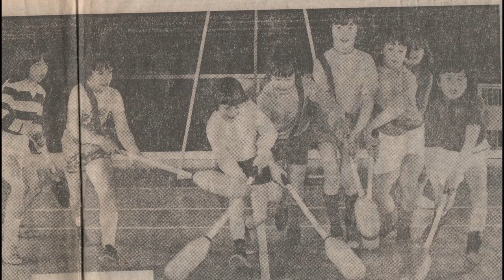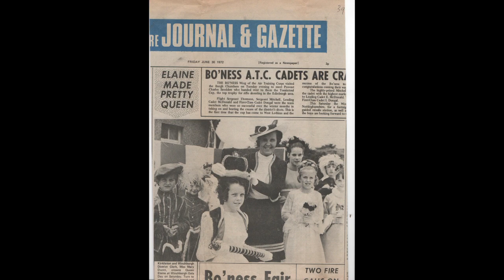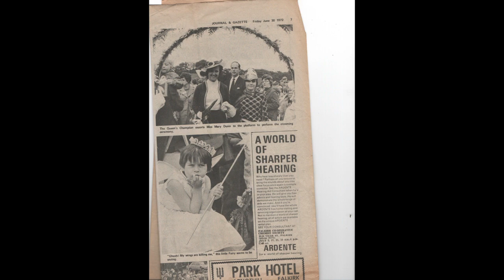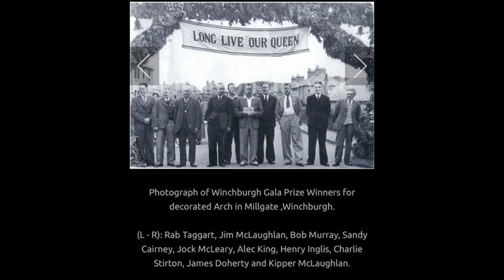A WEE WINCHBURGH VIDEO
Pictures from Winchburgh